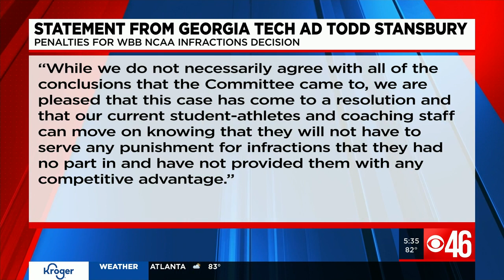NCAA rules Georgia Tech women's basketball program committed violations 2016-2019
The NCAA's Division I Committee on Infractions hearing panel has concluded that Georgia Tech women's basketball program committed practice and coaching limit violations when it required players to participate in countable athletically-related activities that exceeded daily and weekly limits.